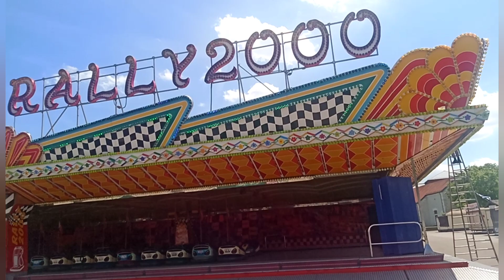Pfingstvolksfest Ingolstadt 2023 Beschickung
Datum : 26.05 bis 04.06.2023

Beschickung

Cannstatter Wellenflug - Baumgartner
Movie Star 2 - Landwermann/Henschel
Break Dancer - Zehle/Diebold
Skyfall - Goetzke
The Best XXL Exclusiv - Zinnecker
Leoparden Spur - Zinnecker

Spuk - Castle of Doom - Molengraft/Sipkema
Super Skooter Rally 2000 - Menzel
Autoscooter Blue - Distel